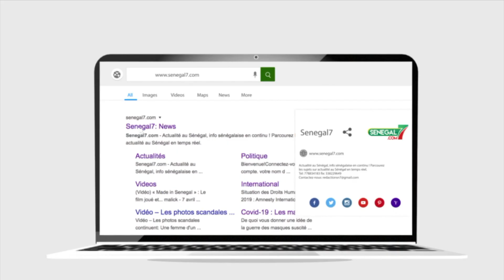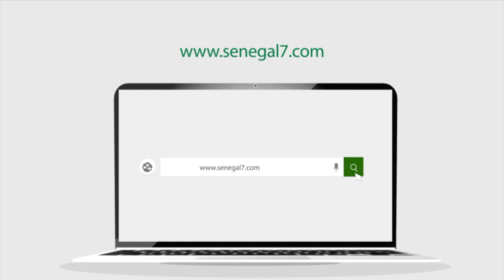Affaire des médicaments frauduleux saisis: Me El Hadji Diouf crie au complot